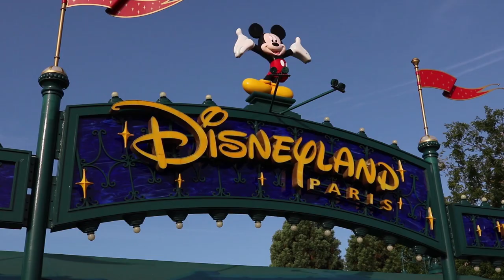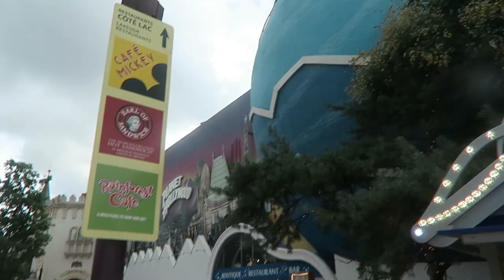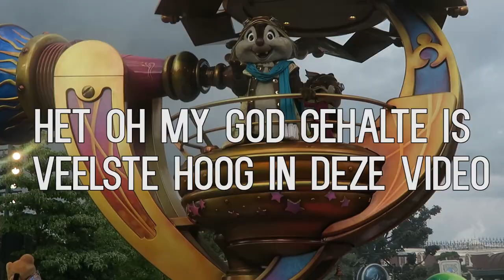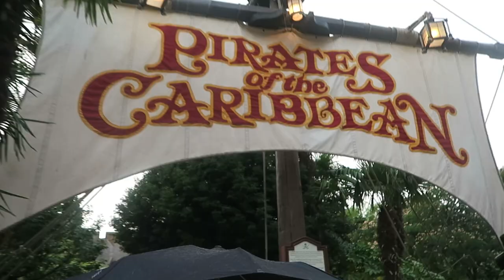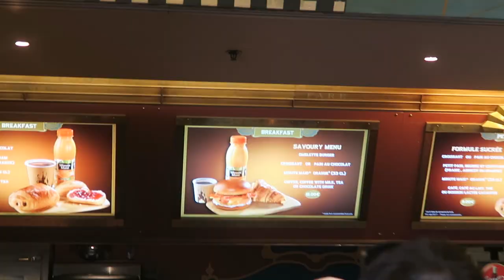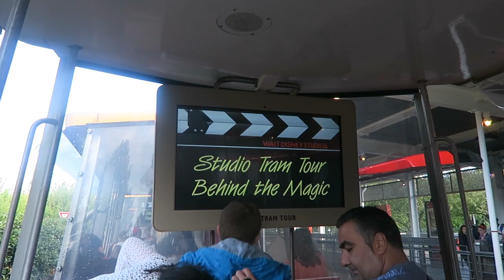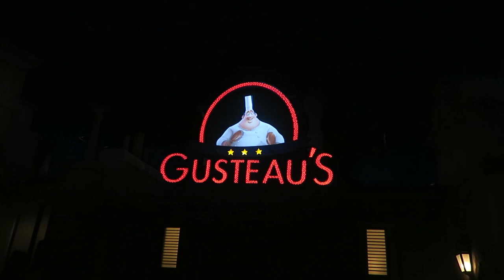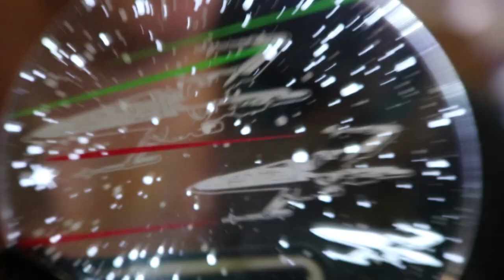DISNEYLAND PARIS 2017 | VLOG ✨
WERE GOING TO IBIZ- DISNEYLAND PARIS ! 🙀💗✨

Post adres:
Lois Peperkamp
Passeerdersgracht 18
1016 XH Amsterdam